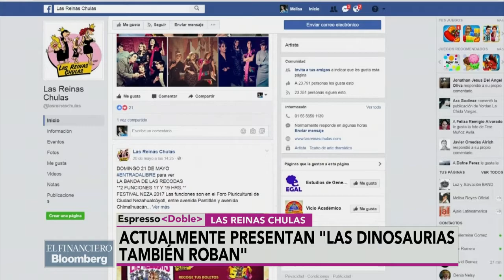'Las dinosaurias también roban', espectáculo político con invitadas sorpresa: Gasé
Marisol Gasé, integrante de Las Reinas Chulas habla sobre 'Las Dinosaurias también roban'